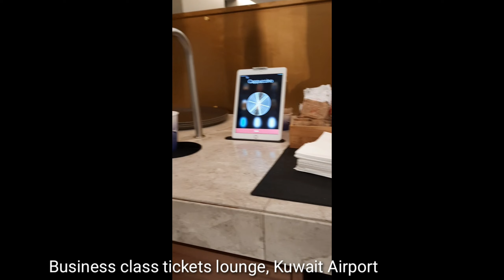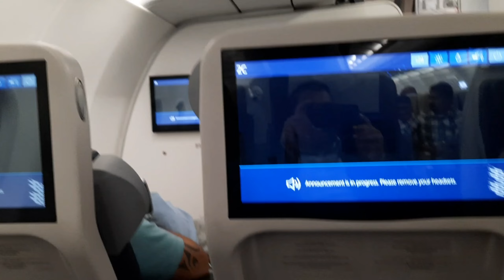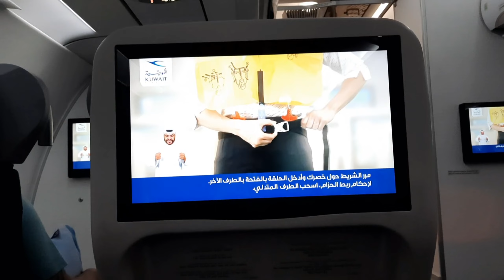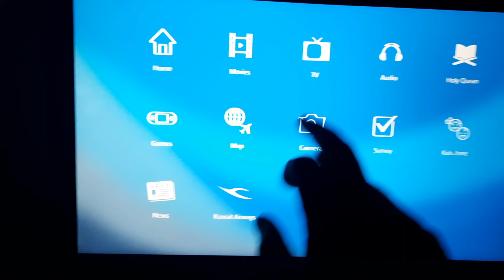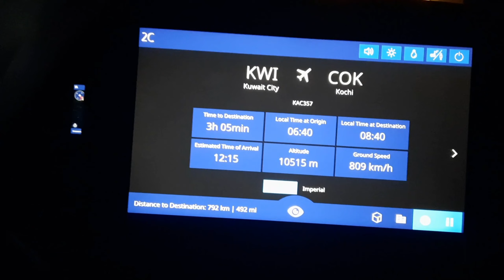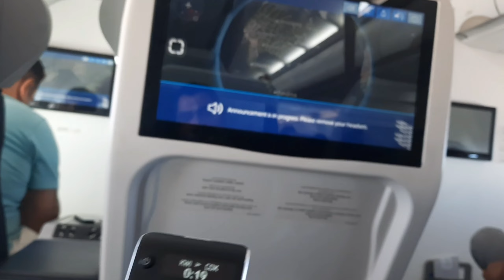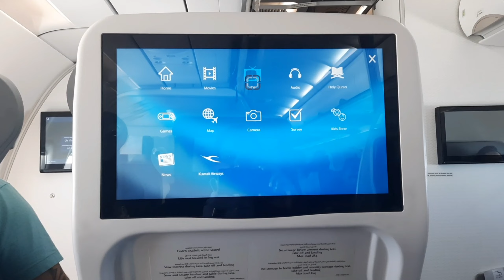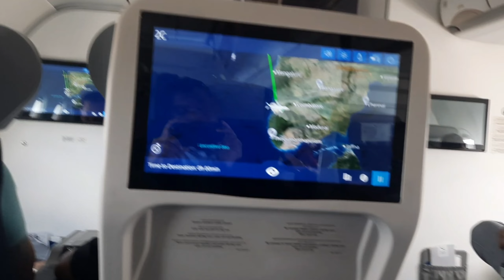Kuwait airways business class flight experience